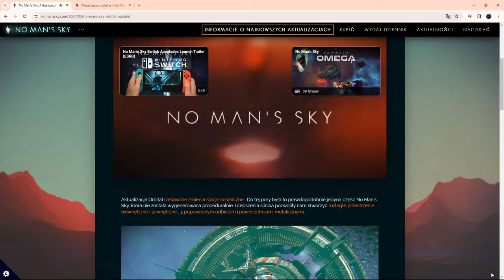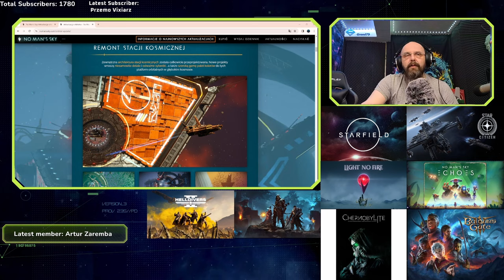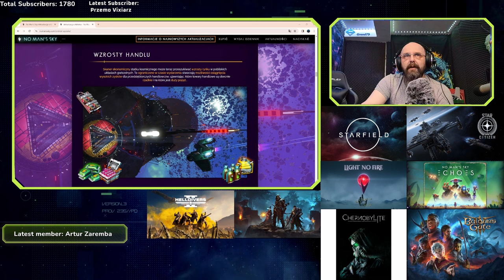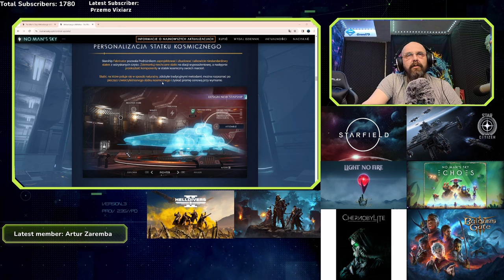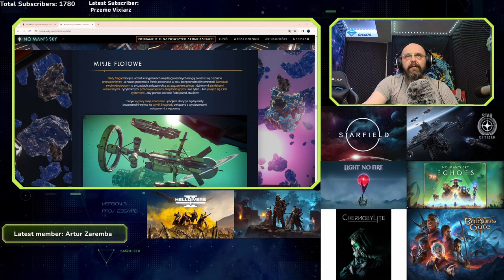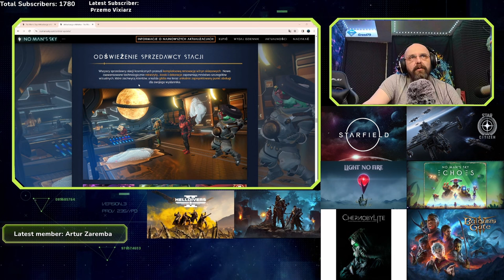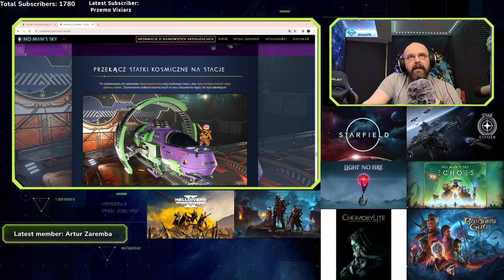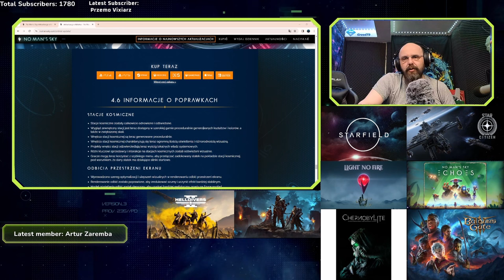NMS | Duży update/personalizacja statków